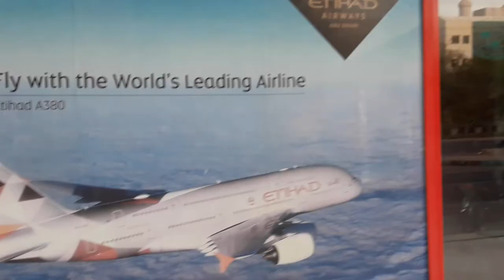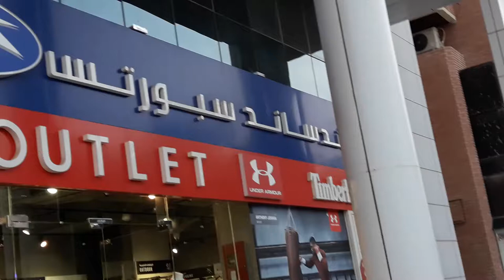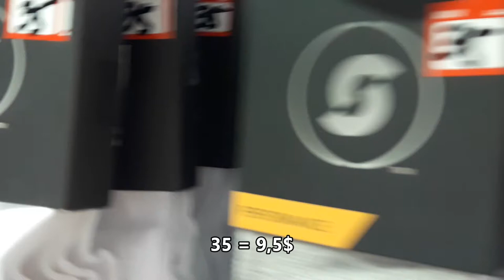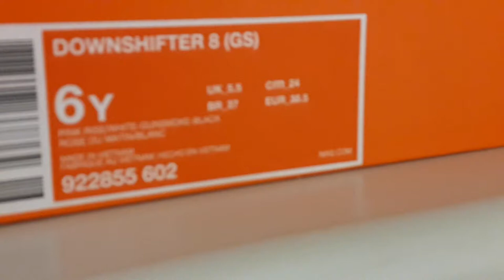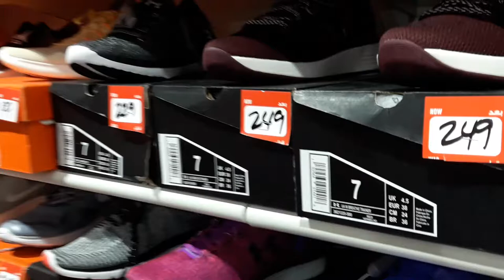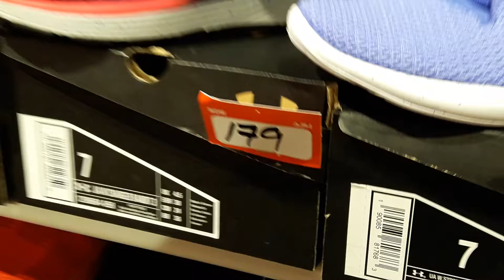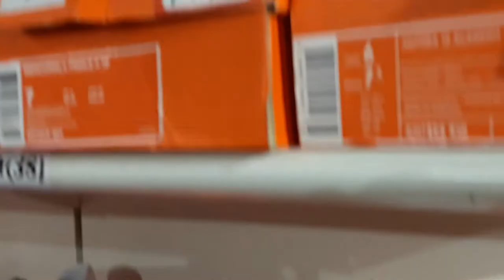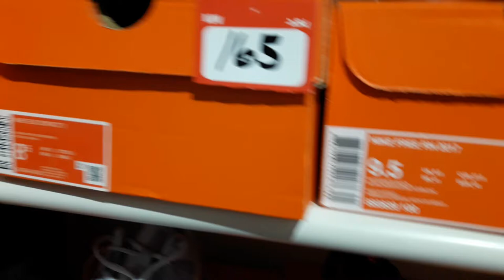ШОППИНГ В СПОРТИВНОМ МАГАЗИНЕ В ЭМИРАТАХ, ВСЕ ЦЕНЫ, КРОССОВКИ, ФУТБОЛКИ, БЕЙСБОЛКИ, РЮКЗАКИ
Всем Привет! Сегодня зайдем в мой любимый спортивный магазин в Эмиратах